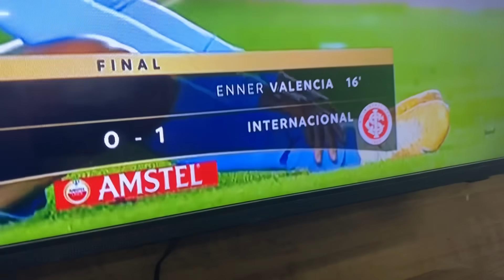🇵🇱🔥INTER ATROPELA A ALTITUDE DE LA PAZ E ENCAMINHA VAGA NA SEMI! VALÊNCIA, EU TE AMO!!!